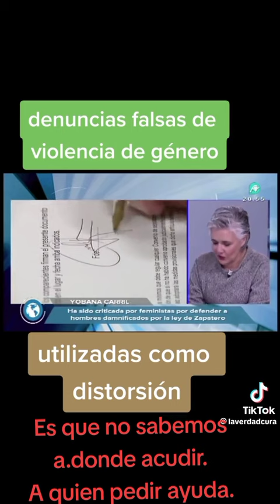Denuncias de mujer sin pruebas